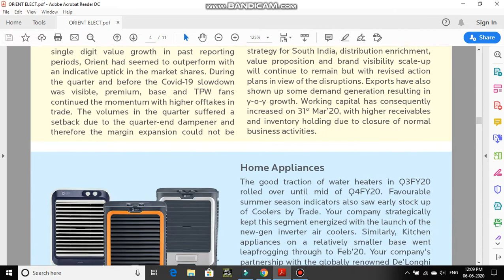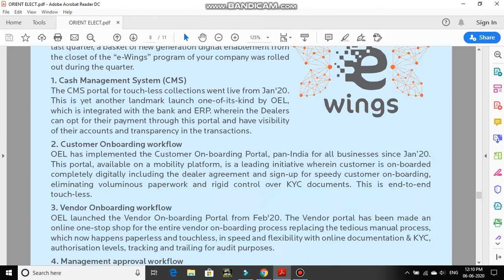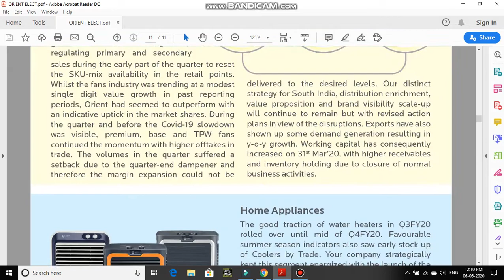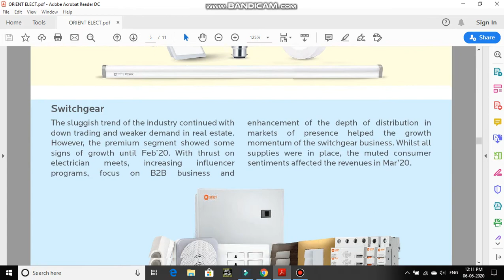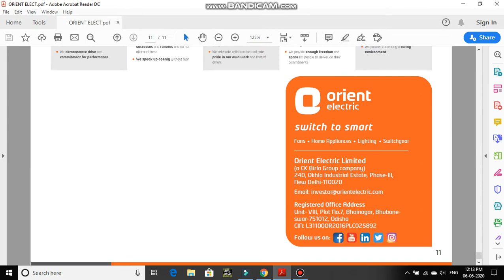ORIENT ELECTRICALS Q4 & FY 20 RESULTS PRESENTATION BUY ON DIP